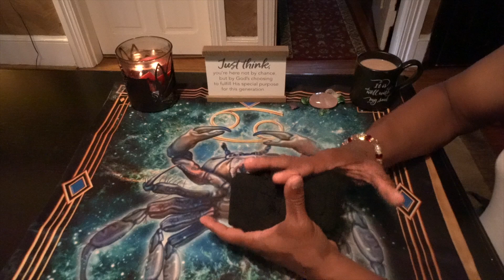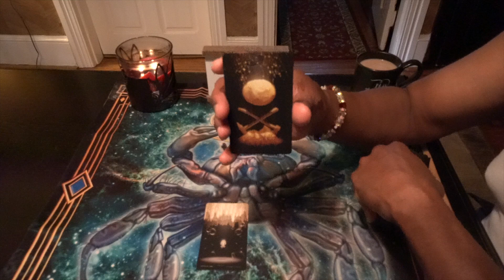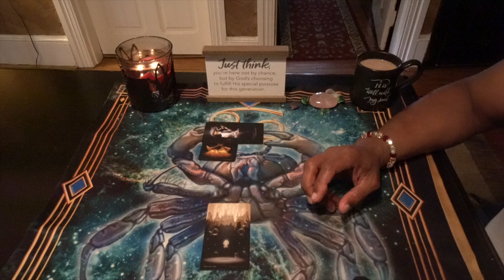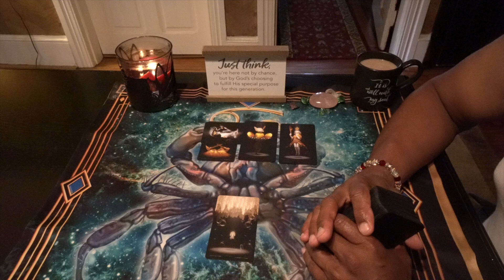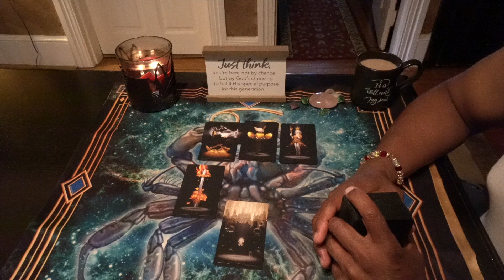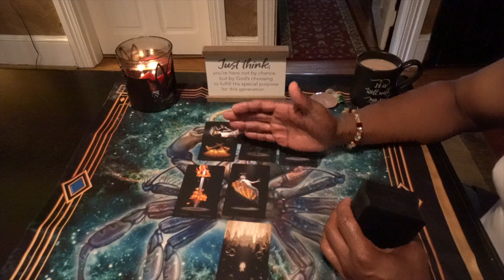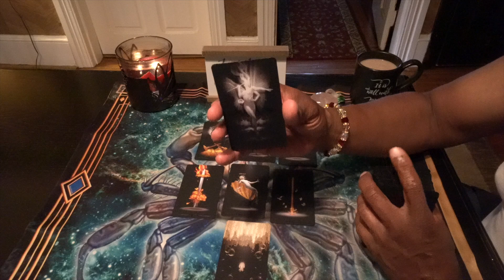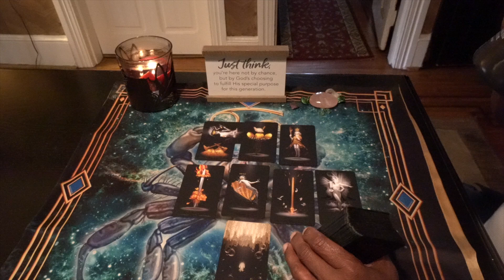ARIES GENERAL WEEKLY READING JUL 6TH-12TH, 2020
ABLAS ROLAND LEGRAND (Astrologer) on Youtube

True Black Tarot by: Arthur Wang

LOVE & LIGHT!!!